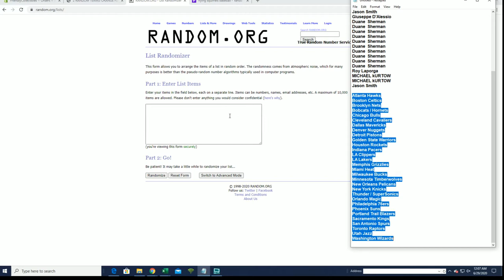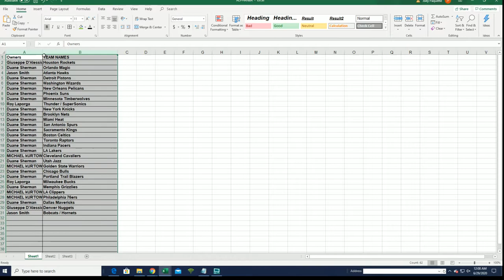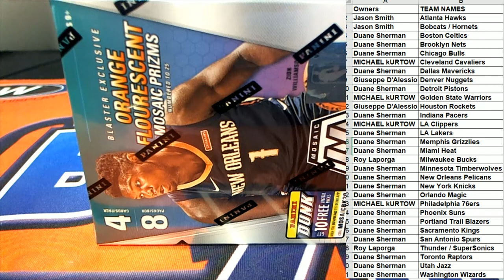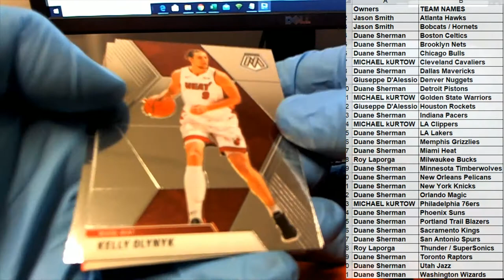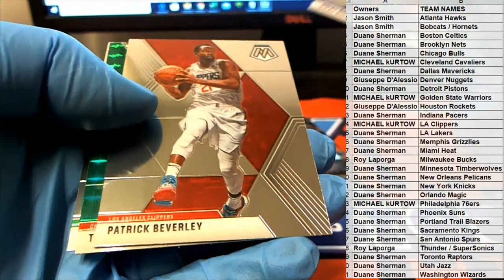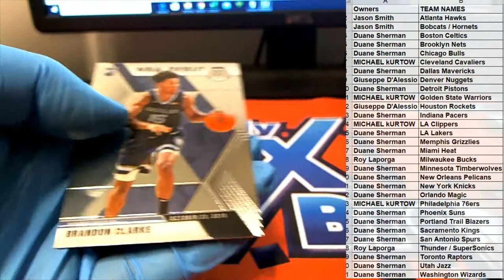201920 Panini Mosaic Basketball Blaster Box ID MOSBLAST266